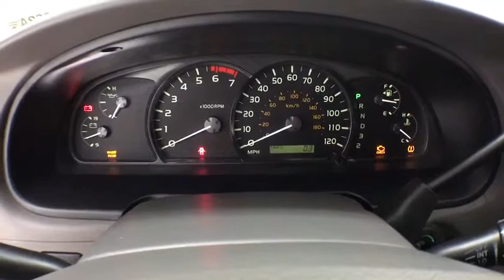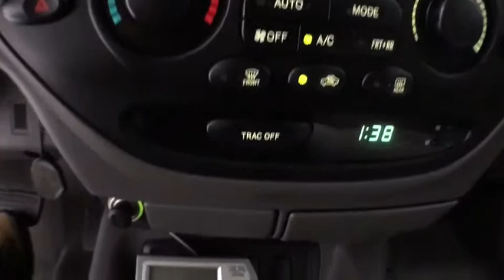2007 Toyota Sequoia Corpus Christi, Portland, Victoria, Kingsville, San Antonio, TX 560962A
Timberland Mica U 2007 Toyota Sequoia available in Corpus Christi, Texas at Mike Shaw Toyota. Servicing the Portland, Victoria, Kingsville, San Antonio, TX area.

LOCAL TRADE-IN. RWDbrbrUPFRONT PRICING***NO PRICING GIMMICKS***5 DAY-500 MILE EXCHANGE POLICY***WE FINANCE with APPROVED CREDIT***ONE YEAR FREE MAINTENANCE***BUY WITH CONFIDENCE*** WE PAY TOP $$$ for TRADES***We will even show you the CARFAX history report and the service department repair order detailing the maintenance performed on the vehicle prior to it going on our lot. We make every effort to service our pre-owned vehicles for your piece of mind! WE BUY CARS, TRUCKS, VANS AND SUVs..brbrbrReviews:br  * If you need a big SUV to haul kids and cargo around, the Sequoia certainly can accommodate most demands placed upon it. A Lexus-derived V8 is both powerful and refined, and of course Toyota's legendary reputation for quality comes along for the ride too. Source: KBB.combrbrbrMike Shaw Pre-Owned Advantage Warranty includes: 3 month limited warranty coverage and free oil changes up to 12,000 miles as well as Free Lifetime Inspections. See dealer for details.